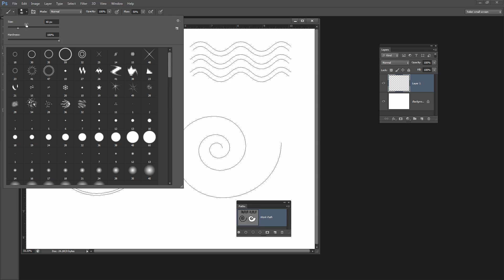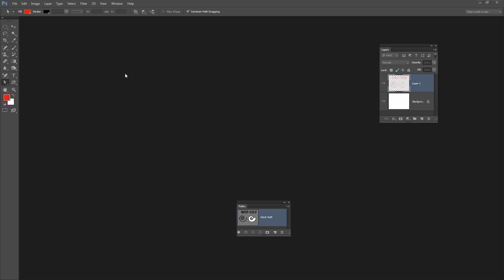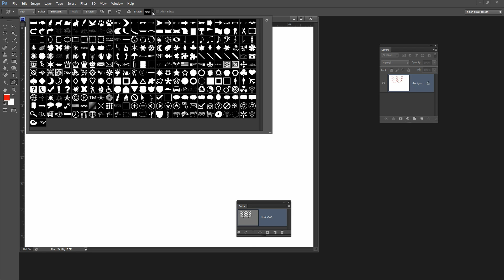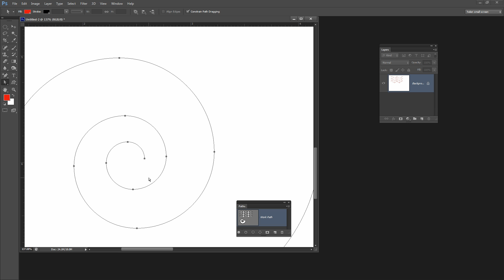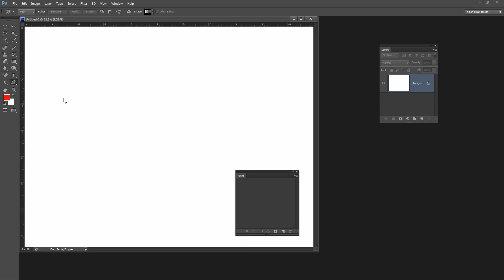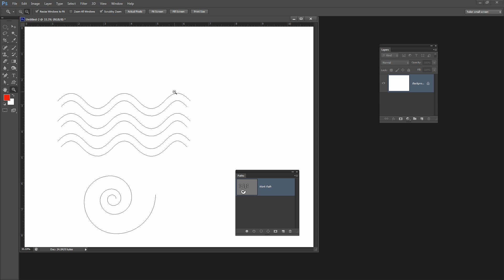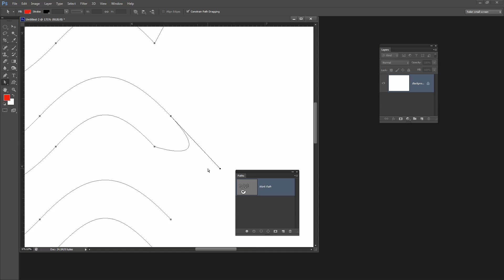Split and Join Paths in Photoshop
Learn how to split a closed path in Photoshop into two parts and how to join an open shape to make a closed shape.